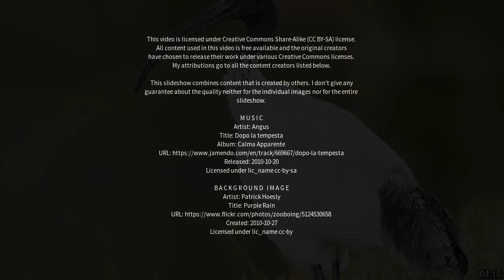Best places to visit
Best places to visit - Kenmore Hills (Australia) Best places to visit - Slideshows from all over the world - City trips, nature pictures, etc.